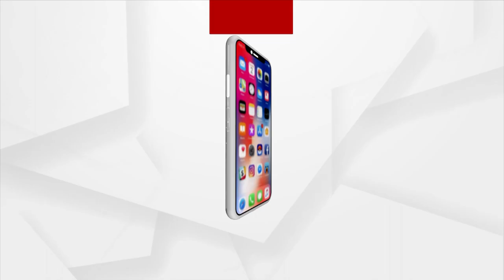Odisha Driver Mahasangha reach Bhubaneswar with several demands